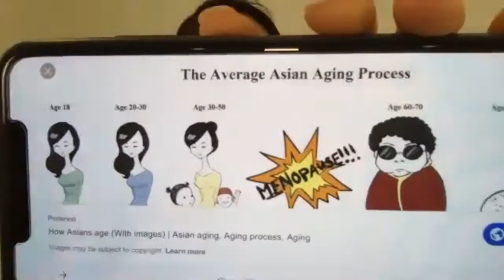Tim Tsai and Jacob Jennings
Life is short and precious. No one knows that like Tim Tsai. He is here to share his story and why he strives to do better every day. Watch and learn from this master mentor.